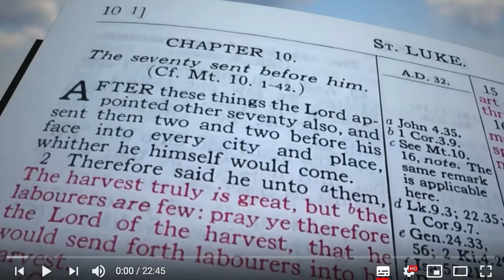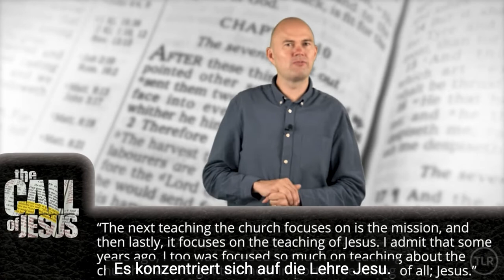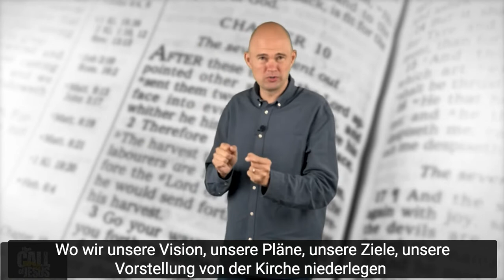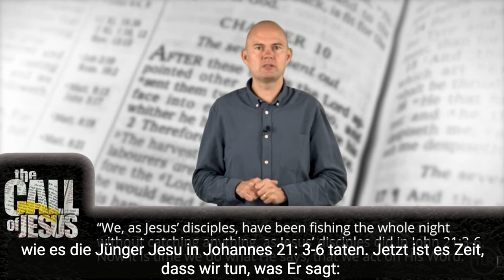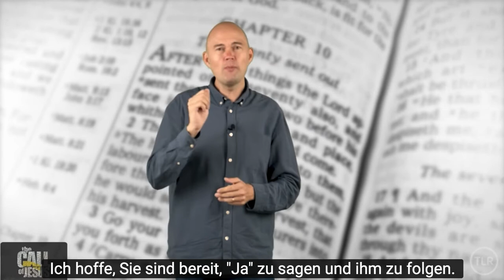1: CHRISTUS, MISSION UND DIE KIRCHE - Nicht Kirche, Mission und Christus - Zeit, zurück zu Jesus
Nicht Kirche, Mission und Christus - Zeit, zum Ruf Jesu zurückzukehren

In Lektion eins hier schauen wir uns Kapitel eins in meinem neuen Buch Der Ruf Jesu an. Wir betrachten unsere Berufung als Gläubige und als Kirche. Wo in der Bibel finden wir einen Ruf, ein Anbetungsleiter oder ein Geschäftsmann zu sein, oder irgendetwas anderes, worauf wir uns so oft konzentrieren, außer auf den Ruf Jesu? Ich sage nicht, dass es falsch ist zu glauben, dass Sie dazu berufen sind, solange "unser" Anruf unseren Fokus nicht von dem wahren Anruf ablenkt, den Jesus uns allen gegeben hat. Ja, unser Ruf ist es, IHM zu gehorchen und sonst nichts!

Die traurige Wahrheit ist, dass wir uns oft so auf unsere Kirche und unsere kirchliche Tradition konzentrieren, dass wir Jesus und seinen Ruf vergessen. Ja, wir sind auch damit beschäftigt, Missionen zu erledigen, aber es ist oft von Anfang an, dass wir Kirche nennen, anstatt von Jesus und seinen Worten!

Wo finden wir Jesus, der sagt, wir müssen ein schönes Gebäude bekommen und uns dort jeden Sonntag treffen und von dort aus Menschen einladen, zu uns zu kommen, damit sie gerettet werden können? Das sehen wir nicht! Nein, die Ernte ist bereit, aber wir müssen zu ihnen gehen, wie Jesus uns gerufen hat!

In dieser Lektion spreche ich über die drei großen Dinge, auf die wir uns konzentrieren können - Christologie, Missionologie und Ekklesiologie, die Lehren über Christus, Mission und Kirche.

Welcher dieser drei sollte in unserem Leben an erster Stelle stehen ... ??? Ist es zuerst die Kirche und dann die Mission und zuletzt Christus? Die traurige Wahrheit ist, dass wir oft mit der Kirche und unserer Tradition beginnen, anstatt mit Christus. Wenn wir mit der Kirche beginnen, wird die Mission ganz anders aussehen als die Mission, die Jesus uns gegeben hat!

Beginnen wir zuerst mit Jesus und machen wir dann Mission, wie ER uns ruft, NICHT wie es unsere kirchliche Tradition sagt, und enden wir dann in der Kirche. Aber dann wird dies eine Kirche sein, die sich so sehr von dem unterscheidet, was wir heute sehen. Es wird eine Kirche sein, die so ähnlich ist, wie wir sie in der Bibel in der Apostelgeschichte gelesen haben!

Lesen wir einige aus Kapitel eins in meinem neuen Buch:

„Heute ist vieles, was wir für eine„ echte “Kirche halten, und vieles, was wir heute tun, um„ Christus zu dienen “, uns tatsächlich unsere erste Liebe zu ihm zu stehlen, die wir einst hatten. Das Feuer, das wir am Anfang für Christus hatten, wird uns gestohlen, weil wir uns so sehr auf die Kirche konzentrieren, anstatt uns auf ihn zu konzentrieren und wie wir ihm gehorchen können. Wir vergessen manchmal, dass Jesus uns nicht berufen hat, große, schöne Kirchen mit vielen Mitgliedern zu bauen. Ich sage nicht, dass es schlecht ist, einen Ort zu haben, an dem man sich treffen und mit anderen treffen kann, aber ich sage, dass dies niemals das Endziel sein sollte. Jesus hat uns berufen, Jünger zu machen, wo wir sie taufen und sie lehren, alles zu tun, was er uns geboten hat. Dies ist unser Lebensziel und es ist so klar in der Bibel geschrieben, direkt vor uns. Wir können mit vielen Aktivitäten in unseren großen, schönen Kirchen sitzen und das Ziel, das Jesus uns gegeben hat, immer noch nicht erfüllen. Es ist Zeit aufzuhören, das zu tun, was wir getan haben, und zu dem zurückzukehren, wozu Jesus uns aufruft. “

Ja, lasst uns eine Reformation der Kirche sehen und zu JESUS ​​zurückkehren! Es gibt einen Grund, warum viele Pastoren und Leiter gestresst und ausgebrannt sind. Dies ist, was Jesus in Matthäus 11: 28-30 sagt: „Komm zu mir, alle, die arbeiten und schwer beladen sind, und ich werde dir Ruhe geben. Nimm mein Joch auf dich und lerne von mir, denn ich bin sanft und niedergeschlagen, und du wirst Ruhe für deine Seelen finden. Denn mein Joch ist leicht und meine Last ist leicht. “ (NKJV)

Ja, sein Weg ist der beste! Lesen wir hier etwas mehr aus dem Buch:

„… Die Wahrheit ist, dass wir heute, 2000 Jahre nachdem Christus auf Erden war, unsere Zeit, unsere Energie und unser Geld aufwenden, um unsere Kirchen zum Erfolg zu führen. Wir geben unsere Zeit, Energie und unser Geld aus, um die Menschen dazu zu bringen, zu unseren Versammlungen in der Kirche zu kommen. Wir tun jedoch nicht das, was Jesus uns gesagt hat. Vielleicht ist dies der Grund, warum wir so wenig Früchte sehen und warum so viele Menschen ihren Glauben und ihre erste Liebe zu Gott verlieren. Wir als Jünger Jesu haben die ganze Nacht gefischt, ohne etwas zu fangen, wie es die Jünger Jesu in Johannes 21: 3-6 getan haben. Jetzt ist es Zeit, dass wir tun, was er sagt, dass wir nach seinem Wort handeln. Es ist so einfach wie das Netz auf die andere Seite zu werfen. Konzentrieren wir uns nicht so sehr auf die Kirche zuerst, die Mission zweitens und Christus drittens. Beginnen wir zuerst mit Christus und lassen wir ihn uns dann die Mission offenbaren und dann die Gemeinde so entfalten, wie Jesus es geplant hat. "